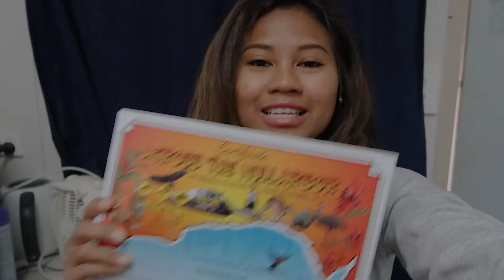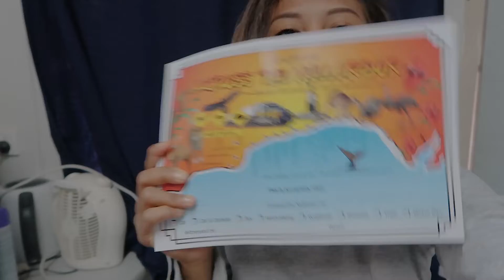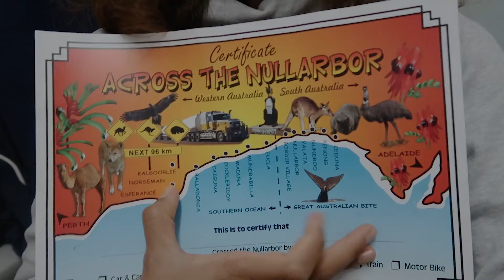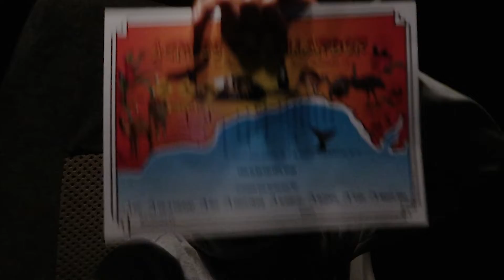NUMPANG NAIK TRUCK DI AUSTRALIA!!!